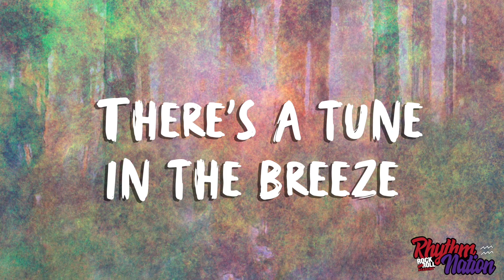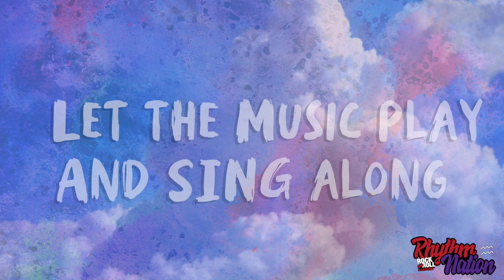Find Your Part of the Song